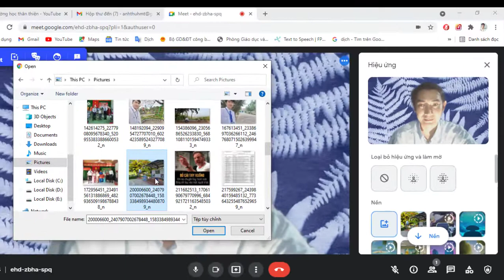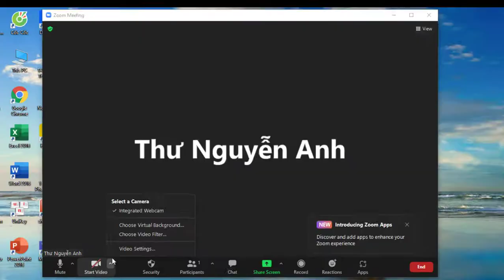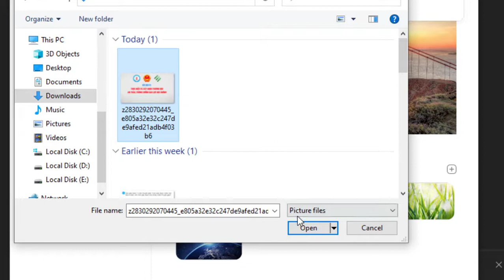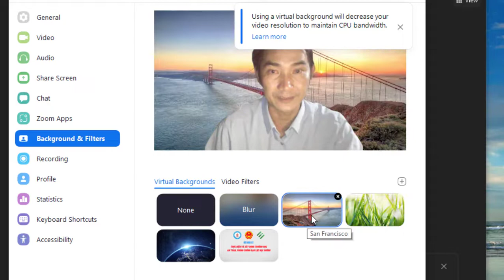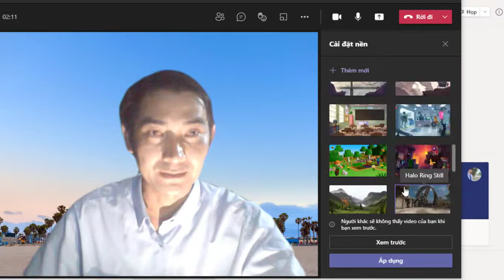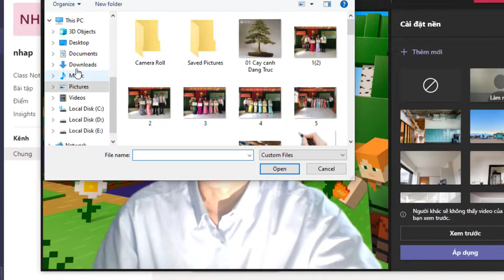Tạo Background (ảnh nền) trên Google Meet, trên Zoom và trên Microsoft Teams | Trường học thân thiện